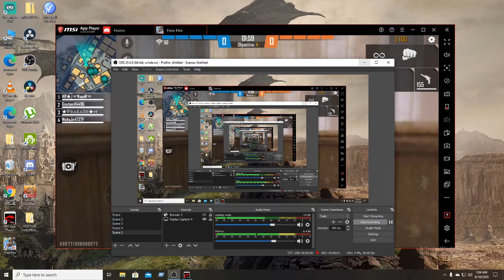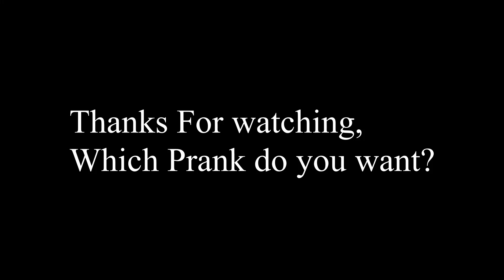Free fire Prank On Binod || Gareena free fire.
free fire game ID.244441230

like_share_and_subscribe_my_channel
like_share_and_subscribe_my_channel

👌Playing with Soneeta
Pranking two side gamers
two side game
bnl
Noob famer BBF
Two side gamers giving away diamonds
Reality of Free Fire
Free Fire challenges
Only UMP challenge
Gloo wall Challenge
Headshot king
how to hack in free fire
ban free hacking in free fire
no ban hack free fire
hack in free fire
hack in free fire game
how to become hacker
hacking in free fire in hindi
easiest hacking in free fire
beastsquadd
two side gamers
gyan gaming
total gaming
ungraduate gamer
ungraduate live
live insaan
tanmay bhat
noob gamer bbf
how to do auto headshot in free fire
auto headshot in free fire
auto headshot setting in free fire
AWM autoheadshot in free fire
Free Diamonds in Free Fire
Free Legendary Gun Crates in Free Fire
Free Gun Crates in Free
Free Fire live gameplay hindi
tsg legend
playing custom with tsg
Black Flag Army
free fire live
tsg legend face
garena free fire live
total gaming
free fire
Free Fire new update live
free fire custom room live
bilash gaming live stream
beastsquadd
 New Wolfrahh Character Free For All - How to Get? Garena Free Fire
NEW CHARACTER IN FREE FIRE-WOLFRAHH
how to download free fire advanced server ob22
how to fix the download problem of advanced server
how to advanced server
new character in free fire for free

PLAYING LIVE WITH TWO SIDE GAMERS AND TSG LEGEND ||RANK  PUSH|CLICKBAIT|BEASTSQUADD🔥

Dimonds giveway|| b2k live || bnl live || vincenzo live || free alok || Free fire Live - free fire
Free fire booyah bangla
Stay With Hunter Nr Gamers...Love U All People